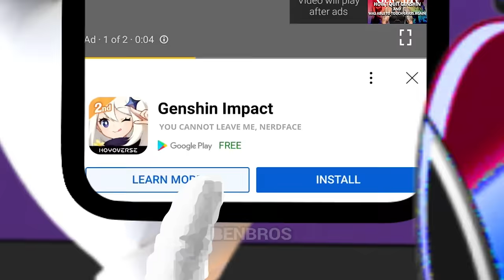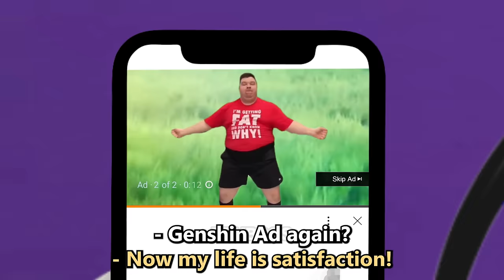Youtube Ads be like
The title of this video is "Youtube Ads be like".
Well, I felt like I need to make Youtube ads be like meme as well.
But I decided to focus more on the true story based.
In other words, this is kinda what I experienced before.

P.S. I think being called as an addictive game is the best compliment a game can have.
If the game is not fun, you never get addicted.
I like Genshin and Leagues.

► Music used
OK POP KO! - Freedom Trail Studio
Team Fortress 2 -  Right Behind You (Valve Corp.)